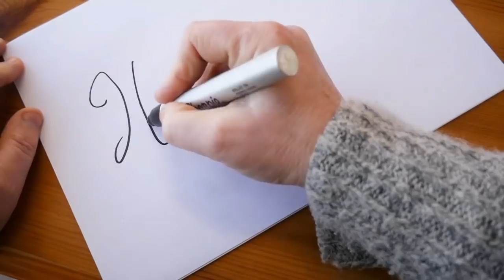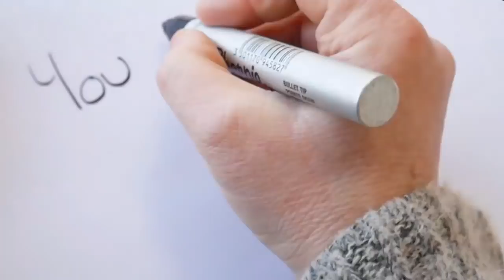Dear Younger Me - Homestead Edition (Collab | Lorella Not A Farm Girl)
Today I talk about some of the things I wish I had known before I started homesteading. This video is part of a collaboration with Lorella Not A Farm Girl looking at the things I'd tell a younger me.  Click SHOW MORE for more details, resources and info.

Channels taking part in this collab are -

BYTHER FARM T SHIRTS, HOODIES etc (ship to UK, EU and USA)

USA Amazon Storefront

Germany Amazon

About Us.
I share our organic homestead, called Byther Farm, with my loving partner, Mr J and our cat, Monty.
 There is a large organic kitchen garden with no dig gardening raised beds and young food forest in which to grown our fruit and vegetables.
We enjoy poultry keeping and cooking from scratch using our homegrown food and homeraised poultry.